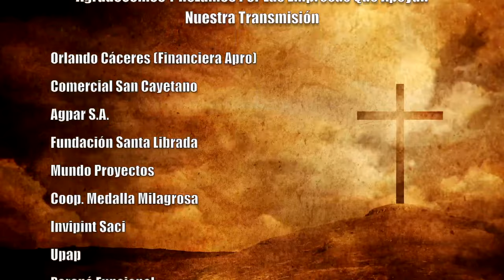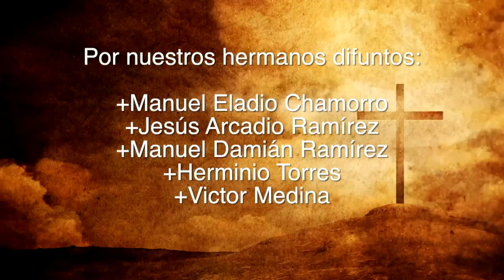Misa 22 de Octubre 2023